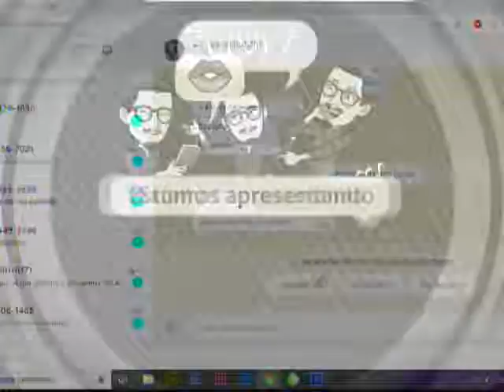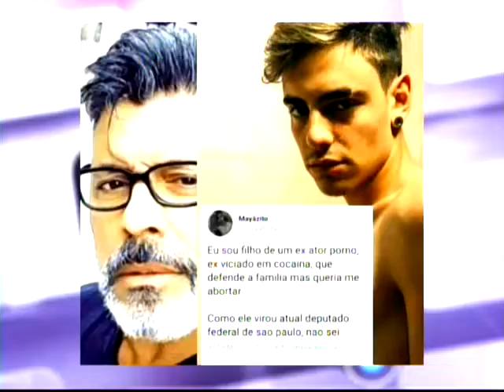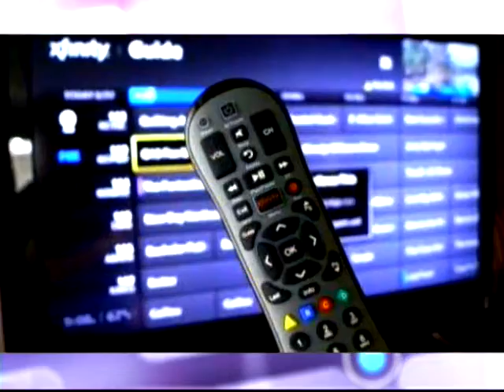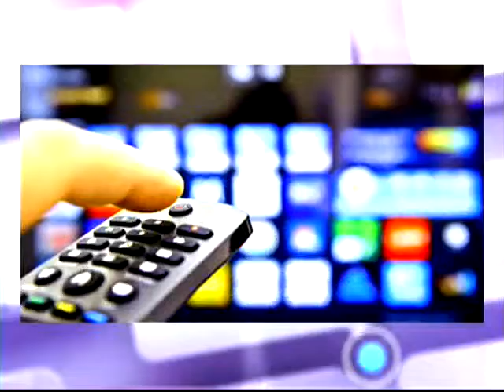Cidade Livre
O programa Cidade Livre está de quadro novo. Assista a estreia do "Fofocalizando", com as apresentações de Joilson Bruno e Jadihel Oliveira